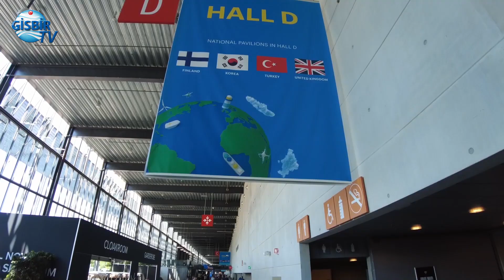Yaman Şen: Pandemiden sonra ciddi bir talep oluştu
gisbir tersane turkishshipbuilding gemiinşa denizciliksektörü Med Marine Genel Müdür Yardımcısı ve aynı zamanda Haziran ayında YMN Tanker'in Genel Müdürlüğüne getirilen genç ve başarılı denizci Yaman Şen, GİSBİR TV'ye özel açıklamalarda bulundu.